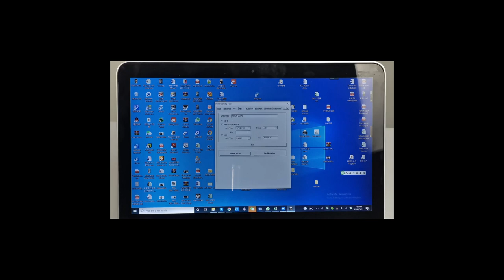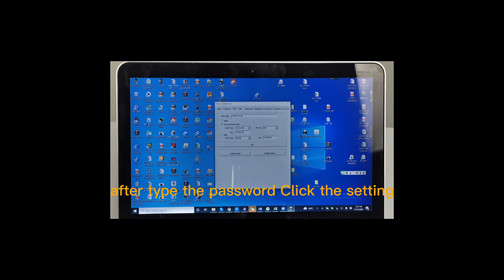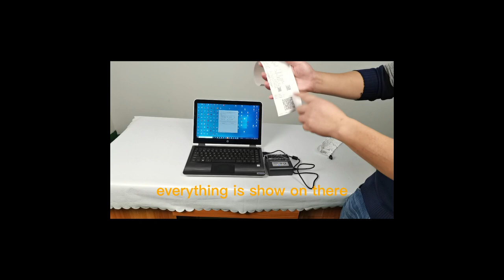How to set wifi to The Protable Thermal Printer HS-88UW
HS-88UW SET UP THE WIFI BY windows,
it support MQTT Client.